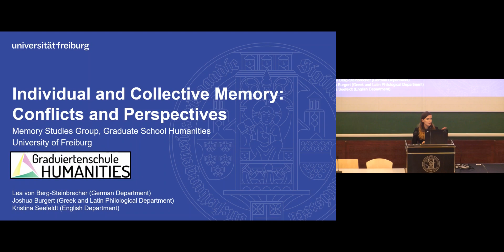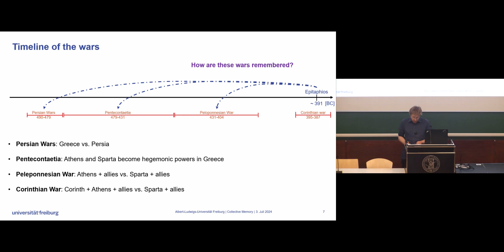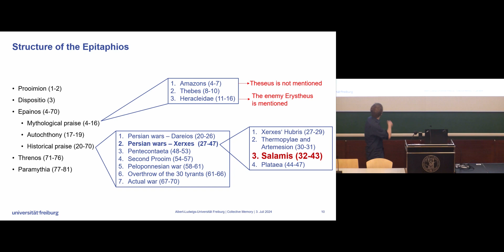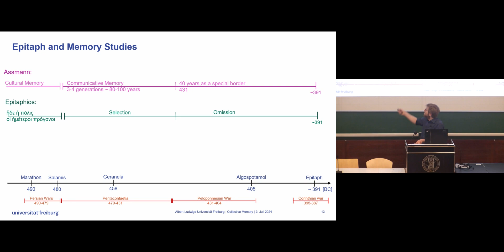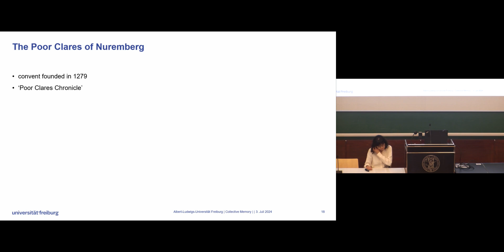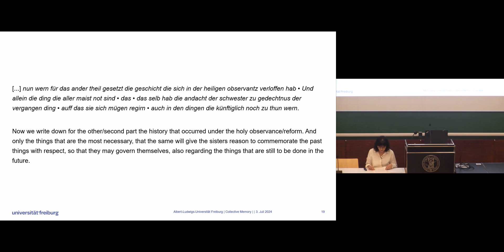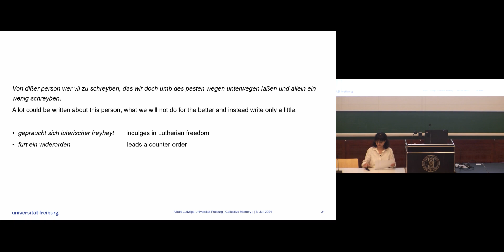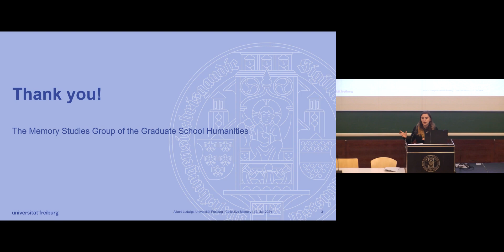Individual and Collective Memory: Conflicts and Perspectives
Lecture with the Memory Studies Group, University of University of Freiburg | Im Rahmen der EUCOR-Ringvorlesung "Cultural Memory"

The third installment of the EUCOR lecture series will have contributions from all four EUCOR universities as well as external guests. It takes place live on Wdnesdays, 4:15-5:45 pm in HS 1098 of the University of Freiburg and will be uploaded as a video here after.